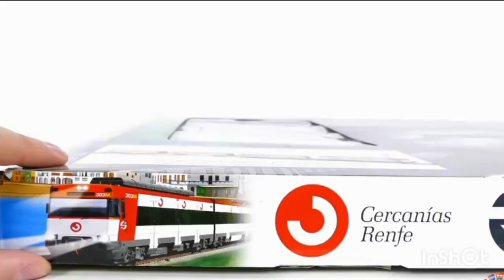Tráiler de mi futura UT 447 Época V de Renfe: Pequetren Ref 675 😍😱👍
Vídeo original

Canal Principal
xXJO7RGXx

TheXxGamerYT

TheXxPro